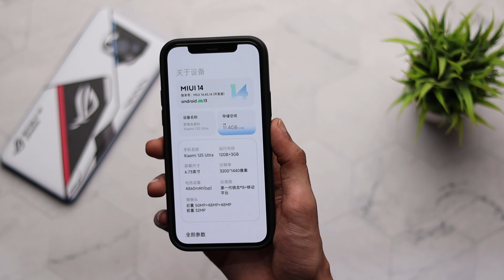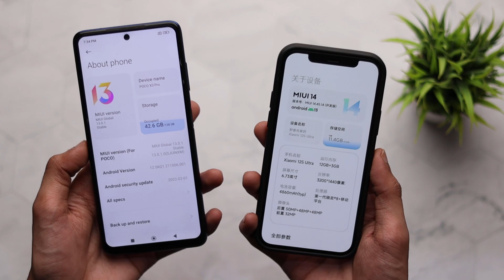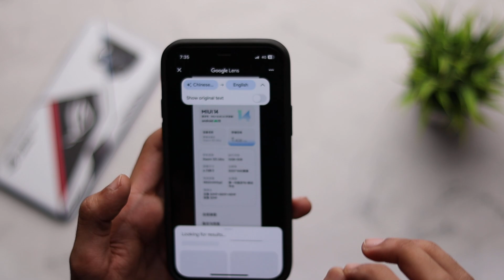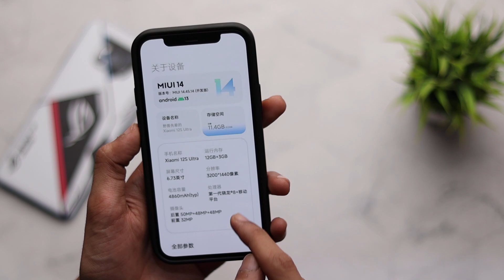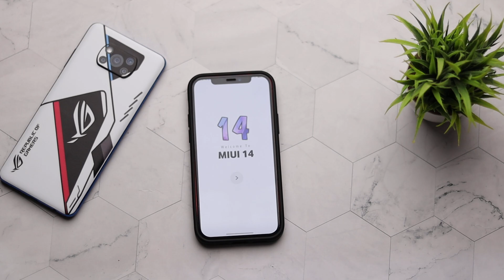MIUI 14 About Page Leak 😯😯 | MIUI 14 UPDATE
Topic Covered:
1- Miui 14 India
2- Miui 14 Launch Date
3- Miui 14 Beta Update
4- Miui 14 Leaks
5- Miui 14 Supported Devices